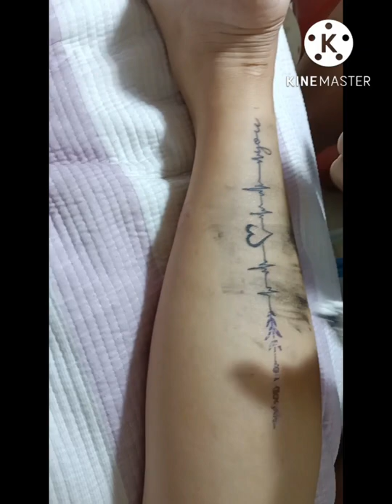Simple tattoo design| tattoo lover